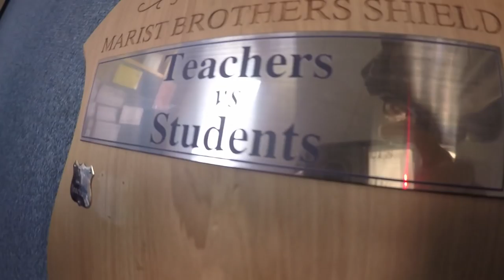Staff vs Prefects 2016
Will they or won't they? Staff promotional video for the annual Staff vs Prefects football match.